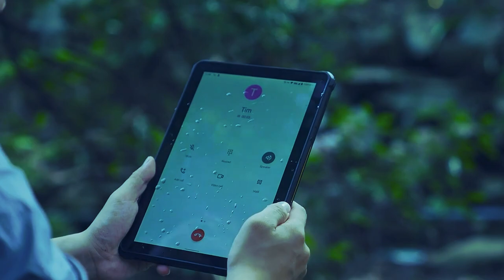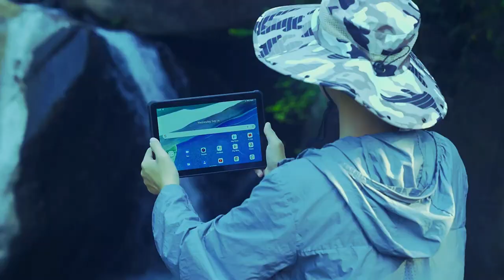20000 mAh, 16MP Camera, 33W Charge, 10.1"FHD+ - Oukitel RT2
20000 mAh, 16MP Camera, 33W Charge, 10.1"FHD+ - Oukitel RT2

🔔 Bell